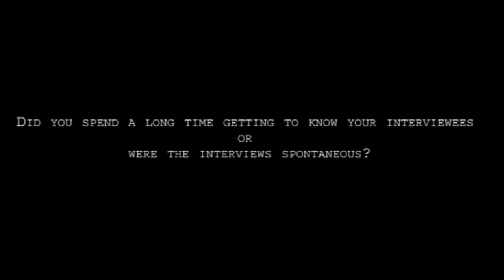Walter Stokman, director of "Scena del Crimine" - Venise Days 2010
Interview with director Walter Stockman, whose film "Scena del crimine" was shown at the Venice Days 2010. Stockman made the documentary by recording the stories and accounts of Neapolitans. The director explains that his desire to make this film stemmed from his curiosity to get beyond the clichés and show this city through the lives of simple people and genuine stories.